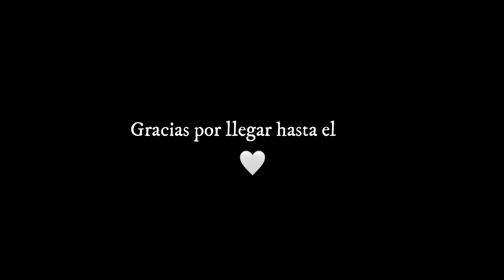VLOG: arepas - Compras en el centro - salidita !!! 🤍